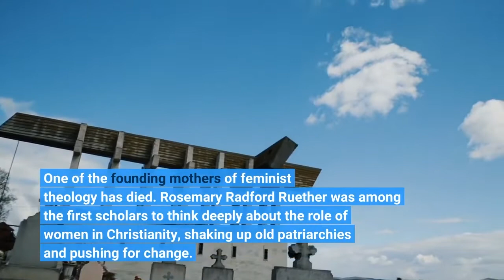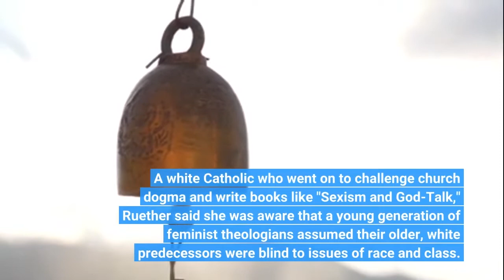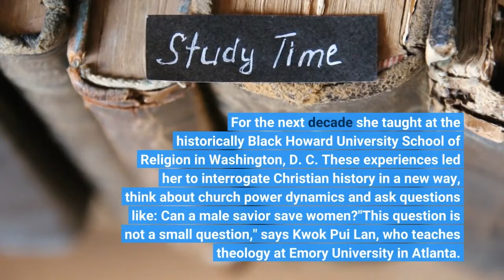Rosemary Radford Ruether a founding mother of feminist theology has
One of the founding mothers of feminist theology has died. Rosemary Radford Ruether was among the first scholars to think deeply about the role of women in Christianity, shaking up old patriarchies and pushing for change. Ruether died in California on Saturday at the age of 85 after battling a long illness, according to the theologian Mary Hunt, who announced the death in a statement on behalf of Ruether's family."Dr. Ruether was a scholar activist par excellence. She was respected and beloved by students, colleagues, and collaborators around the world for her work on ecofeminist and liberation theologies, anti-racism, Middle East complexities, women-church, and many other topics," the statement said."Her legacy, both intellectual and personal, is rich beyond imagining. The scope and depth of her work, and the witness of her life as a committed feminist justice-seeker will shine forever with a luster that time will only enhance."In 2002, Ruether looked back on her long career during a Harvard Divinity School conference on religion and the feminist movement."In 1968, I wrote and gave my first major essay on sexism, which was titled 'Male Chauvinist Theology and the Anger of Women.' I thought it was a sprightly title," she said with a chuckle. "So I was kind of surprised by how galvanized and frightened white men were by the term 'anger of women.'"She'd chosen the words carefully. A white Catholic who went on to challenge church dogma and write books like "Sexism and God-Talk," Ruether said she was aware that a young generation of feminist theologians assumed their older, white predecessors were blind to issues of race and class. Ruether pushed back, explaining she'd been shaped in part by the Black Power movement. After earning a doctorate degree in classics and patristics — the history of the Christian church fathers — at Claremont Graduate University in California, she spent the summer of 1965 in Mississippi with civil rights activists. For the next decade she taught at the historically Black Howard University School of Religion in Washington, D. C. These experiences led her to interrogate Christian history in a new way, think about church power dynamics and ask questions like: Can a male savior save women?"This question is not a small question," says Kwok Pui Lan, who teaches theology at Emory University in Atlanta. "In other traditions you can find goddesses, so why do you worship a male savior?"Kwok first read Ruether's work when she was an undergrad at the University of Hong Kong. It inspired Kwok's own pioneering study of women and Christianity in Asia. She says Ruether was among the first scholars to amplify women's voices throughout Christian history — all the way back to the time of Jesus.